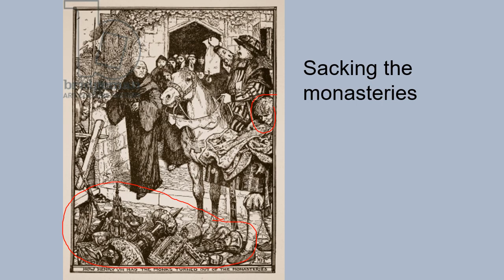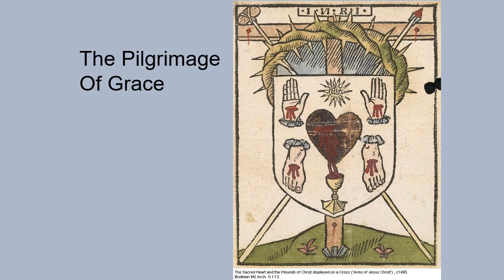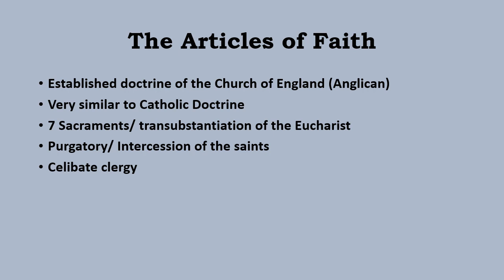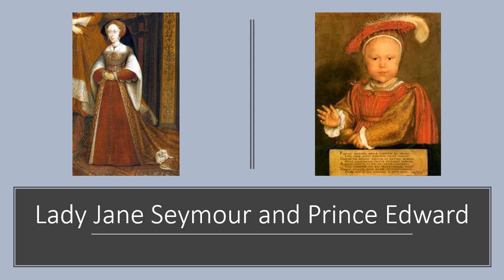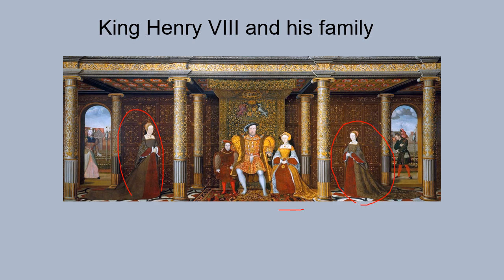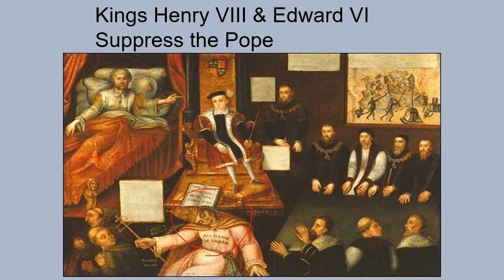the English Reformation part 3